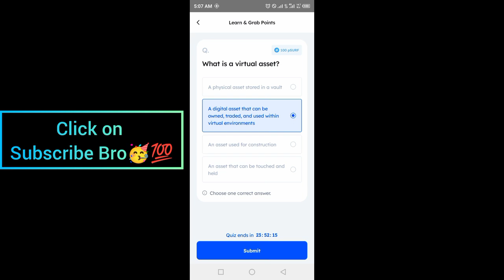Marina Protocol Crypto Airdrop Answers Today 22 September 2024 | Quiz Answers Today